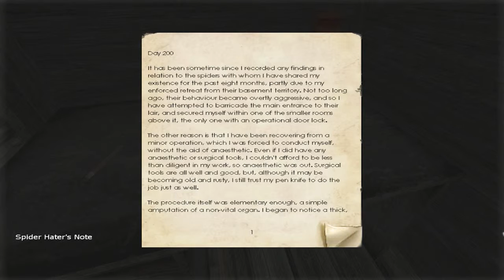Let's Play Penumbra: Overture (Blind) Ep. 4